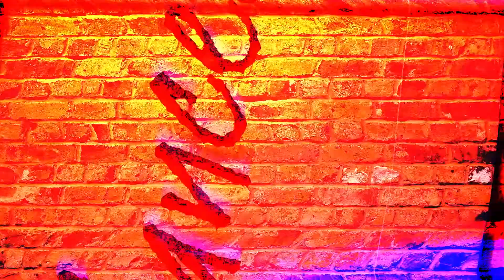Richville Tell Me Your Name